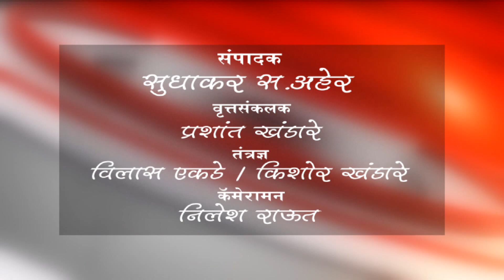बुलडाणा - NRHM चे कंत्राटी कर्मचारी आजपासून संपावर